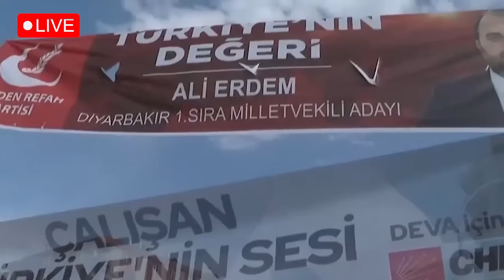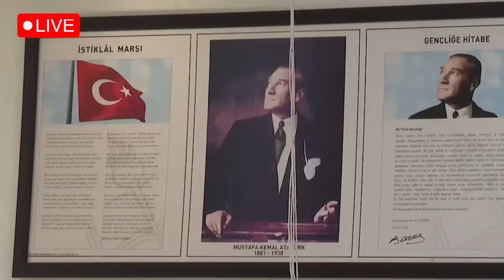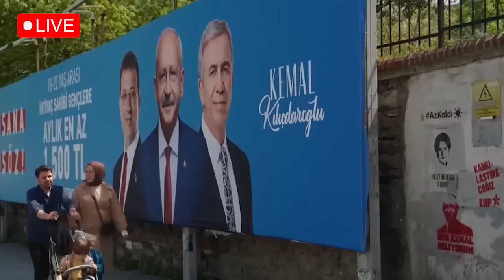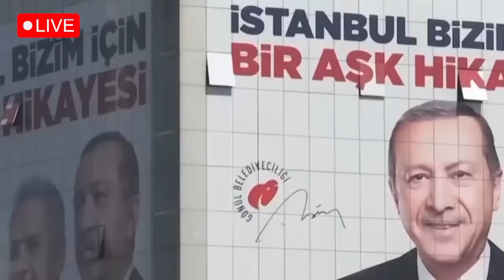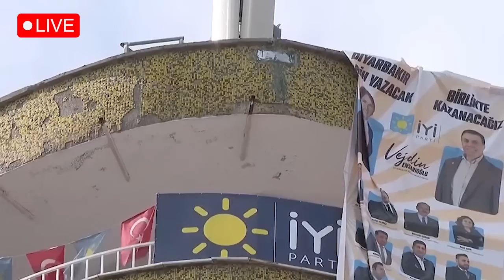Toos: Doorashada Turkiga natiijada iyo arrimaha cajiibka ah